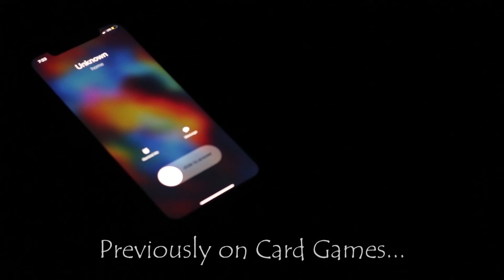CARD GAMES PART TWO OFFICIAL TRAILER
The Official Trailer for CARD GAMES Part Two.

A David Monteiro Production

Produced by Michael Brouillard and David Monteiro